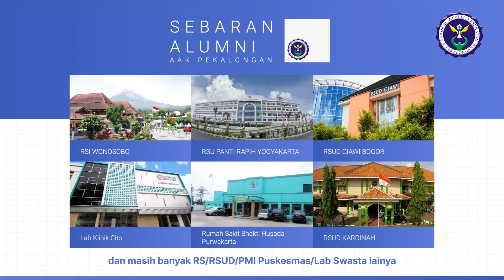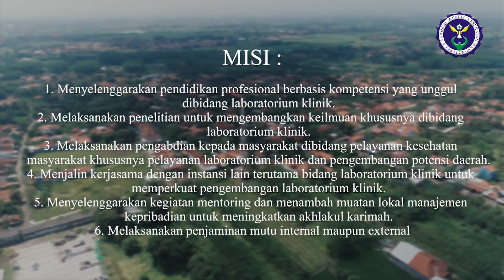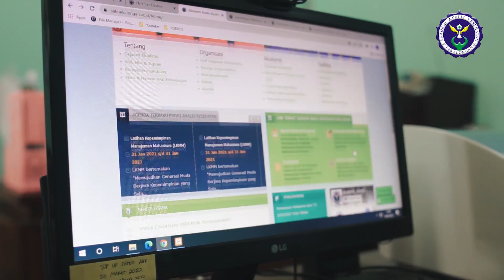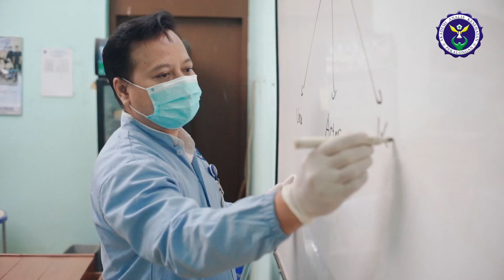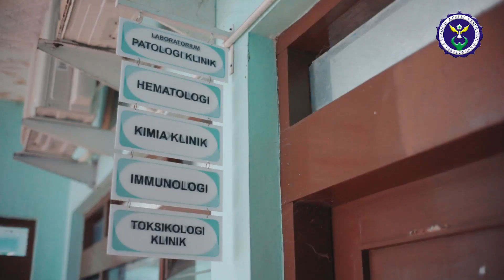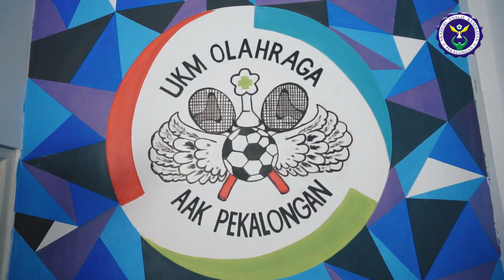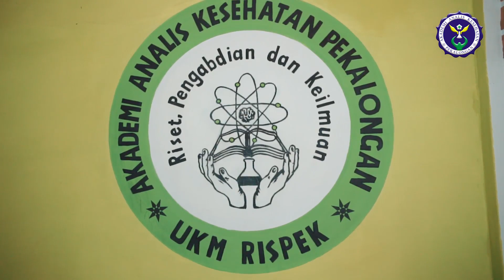Profil Akademi Analis Kesehatan Pekalongan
AKADEMI ANALIS KESEHATAN PEKALONGAN atau disingkat AAK PEKALONGAN adalah perguruan tinggi profesional berbentuk akademi. AAK Pekalongan diselenggarakan oleh Yayasan Wira Purnama Husada Pekalongan sebagai wujud peran serta yayasan dalam meningkatkan taraf hidup masyarakat melalui bidang pendidikan.

Penyelenggaraan pendidikan Analis Kesehatan didasarkan pada kebutuhan masyarakat akan pelayanan kesehatan yang paripurna yang dilakukan oleh tenaga terampil dan mandiri. Seiring dengan kemajuan teknologi maka peran laboratorium kesehatan sebagai salah satu pilar pelayanan kesehatan yang paripurna tersebut semakin ditingkatkan. Sementara itu ketersediaan tenaga profesional di bidang analis kesehatan masih sangat sedikit.

Atas dasar pertimbangan diatas maka didirikan AAK PEKALONGAN pada tahun 2000 dan mandapatkan persetujuan Menteri Pendidikan Nasional melalui SK Mendiknas No. 217/D/0/2000 tanggal 10 Oktober 2000.

Tahun 2000 AAK Pekalongan merupakan satu-satunya perguruan tinggi penyelenggara pendidikan analis kesehatan di bawah Koordinator Perguruan Tinggi Swasta (KOPERTIS) Wilayah VI Jawa Tengah yang telah mendapatkan rekomendasi ijin operasional dari Mendiknas